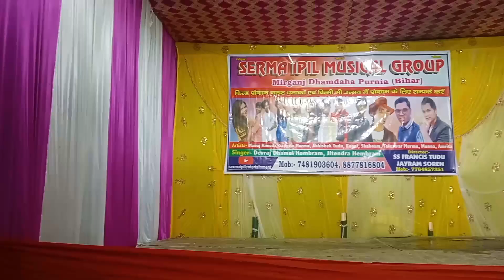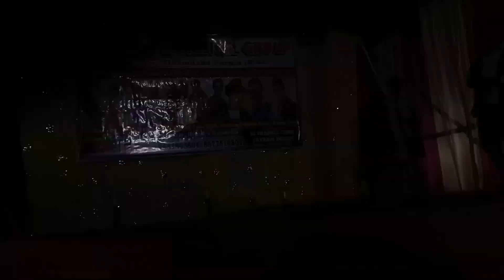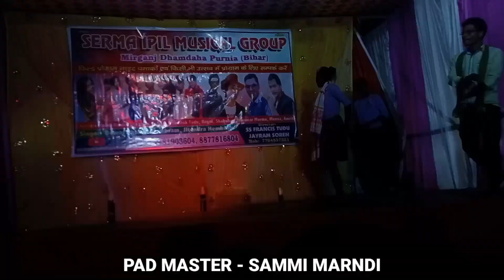Alo Se Alo Gati | Singer Male & Female - Jitendra Hembram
new Bapla program video
new SERMA ipil Musical group
new video
singer Jitendra Hembram
singer Devraj dhamal hembram
new punam Soren video
bapla video
singer Jitendra Hembram
Jitendra Hembram
stage program night so
night program
jatra program night so